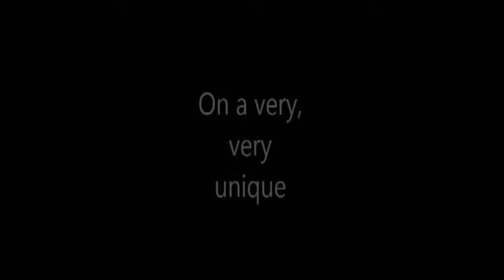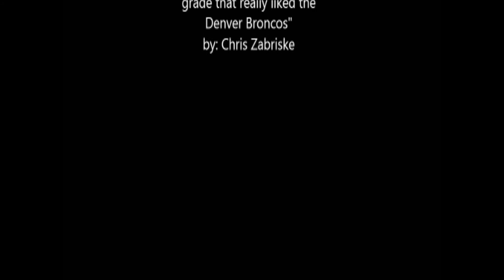Eustace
A high school student documentary on a NASA scientist, Eustace.